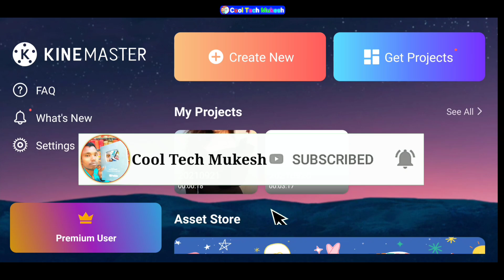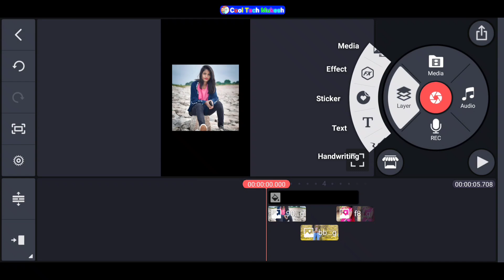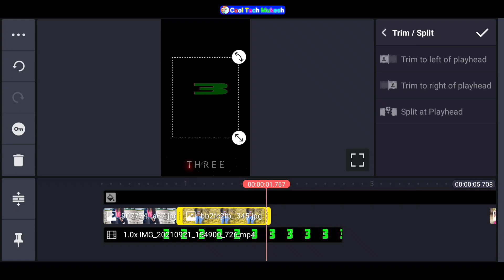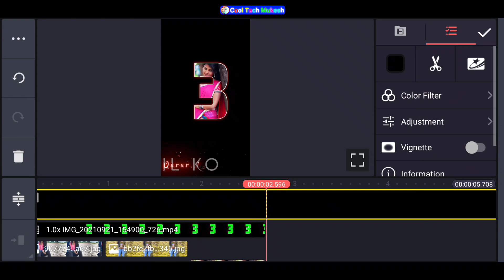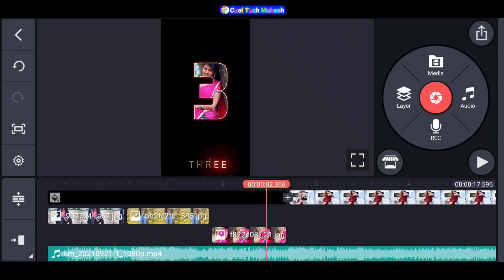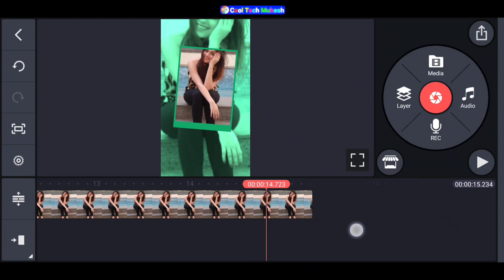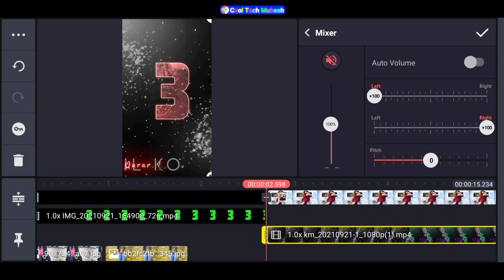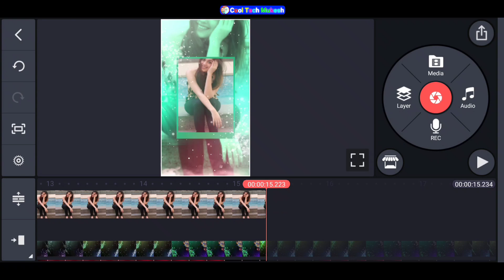Number Counting Whatsapp Status Video | Trending status video editing kinemaster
Hii frds.

Number Counting Whatsapp Status Video | Instagram Trending status video editing kinemaster

                      Thanks

                   All the 👍💯